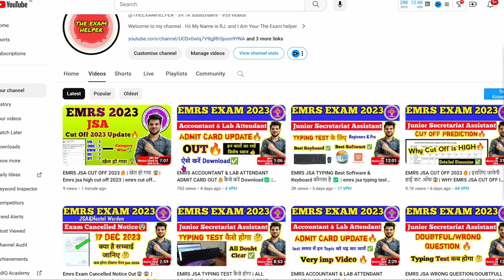EMRS ANSWER KEY UPDATE DEC 2023 | TEACHING & NON TEACHING POST EMRS ANSWER KEY 2023 | EMRS ANS KEY